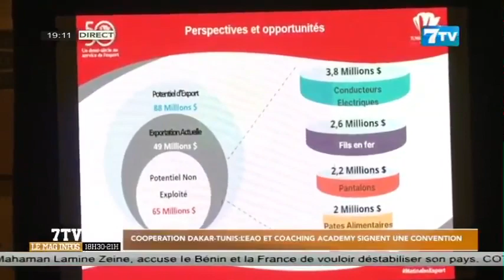Coopération Dakar-Tunis: L'EAO et coaching academy signent une convention